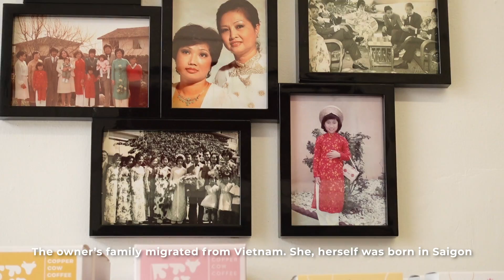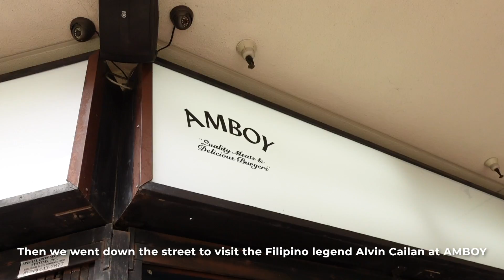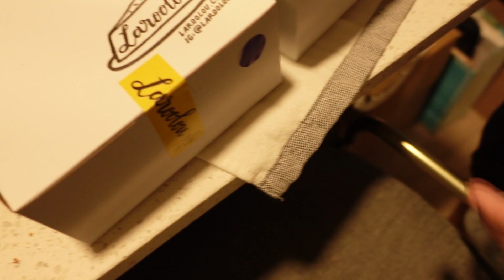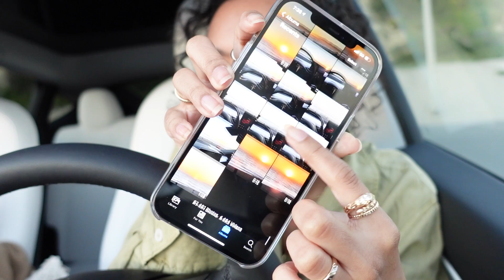VLOG | New Car, Mental Health, & Other Life Updates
WEEKLY VLOG | In today's episode, I get my DREAM CAR—a Tesla Model Y and give you guys a mental health & general life update :)

📍 PLACES
- Sesame LA -
936 N. Hill St.

- Amboy & Laroolou (same plaza)  -
727 N Broadway

// ABOUT

I’m Asia Jackson and I’m an actress and content creator based in Los Angeles.

I went through most of my life with an undiagnosed anxiety disorder and clinical depression. It was difficult for me to participate in life, find joy, and be happy. I felt like I was just floating through life with no direction. After seeking help, I’m now on a journey to learn how to live an intentional, beautiful, and joyful life and I want to encourage other young women to do the same. We deserve to live beautiful lives. Let's create them together!

// FAQ’s

⇢ i’m a military brat so I don’t have a real hometown. but i went to high school in long beach, ca so that is my honorary hometown lol EAST SIDE

“was that you I saw on …”
⇢ i’m an actor, so it’s very possible you’ve seen me on tv! if you thought you saw me on modern family, the young & restless, speechless, superstore, alone together, or the lifetime movie ‘stalked by a reality star’: yes, that was me lol